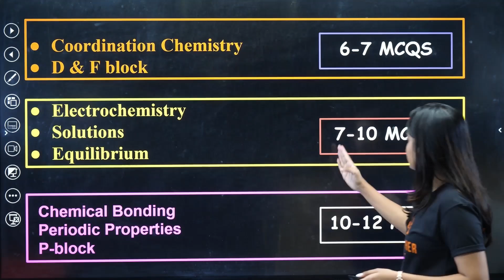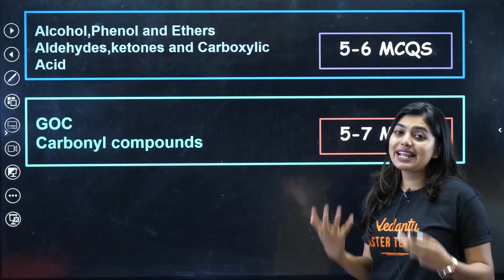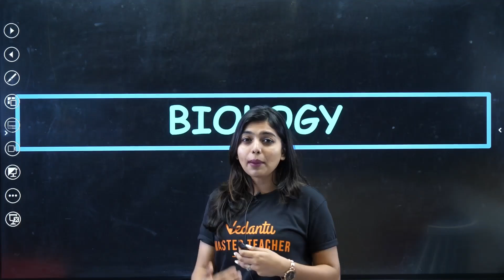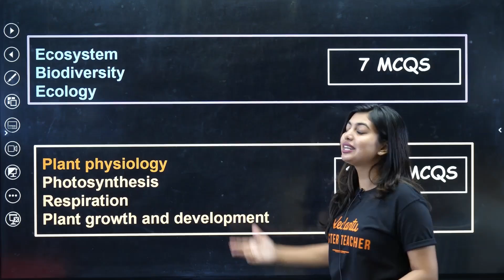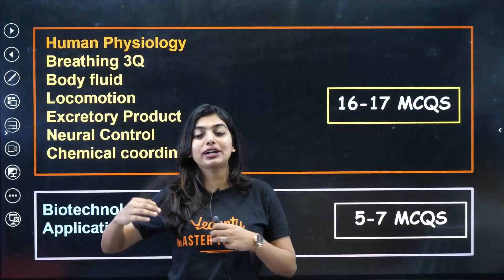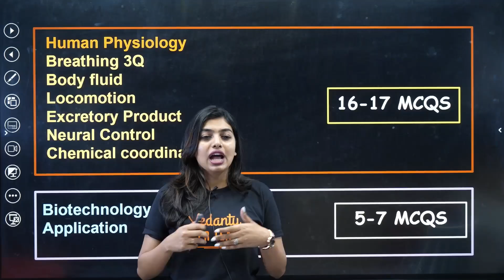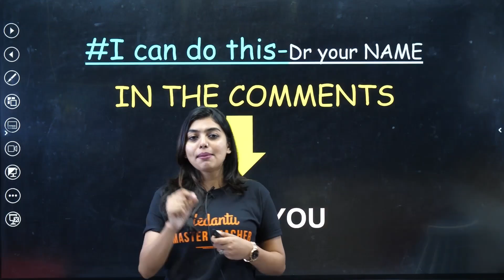Biology High Weightage Chapters & Most Repeated PYQs| Target 600+ | NEET 2024 | Gopika Ma`am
👉 Why All Black?
🔬 Gear up for NEET 2024 with a focused approach to Biology's high weightage chapters and the most repeated Previous Year Questions (PYQs), guided by none other than Gopika Ma'am from Vedantu. 📚 Gain invaluable insights and expert strategies to tackle the toughest challenges, ensuring a solid foundation for achieving a target score of 600+ and acing your exam! 💪 Don't miss this opportunity to excel in your NEET preparation journey and secure your spot in the medical school of your dreams! 🚀